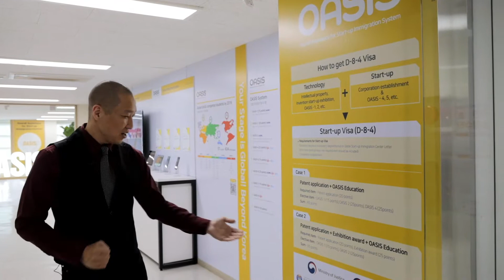About OASIS(Overall Assistance For Start-up Immigration System) Program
OASIS(Overall Assistance For Start-up Immigration System)
- Provides education, consulting, incubating for IP-based startup
- 외국인에게 IP를 활용한 기술창업을 장려하고 교육, 컨설팅, 인큐베이팅 등을 지원